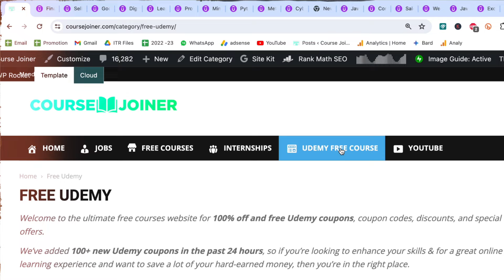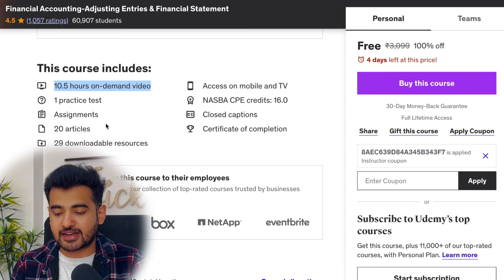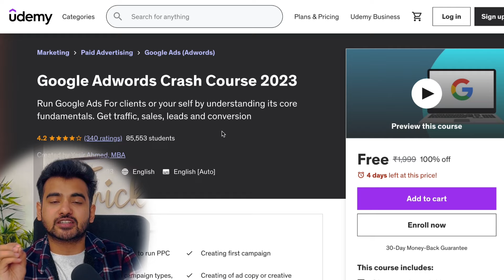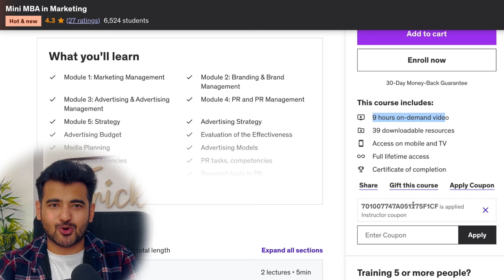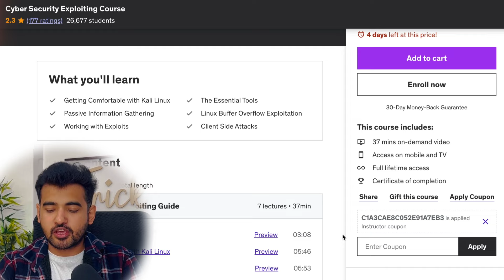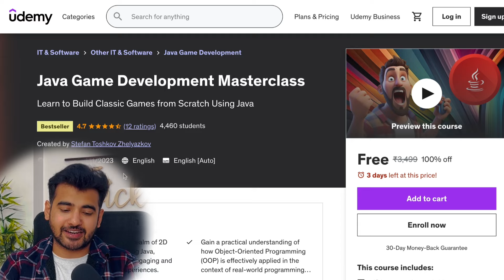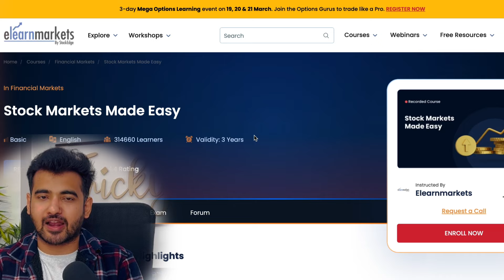Udemy Free Courses With Free Certificate {NEW IN 2024} Latest Udemy Coupons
Udemy Free Courses With Free Certificate {NEW IN 2024} Latest Udemy Coupons for Students | Free Online Courses on Python, Java, cybersecurity, ethical hacking, digital marketing and much more.

& Get this course for 100% Free

𝗖𝗵𝗲𝗰𝗸𝗼𝘂𝘁 𝘁𝗵𝗲 𝗕𝗲𝘀𝘁 𝗩𝗶𝗱𝗲𝗼𝘀 𝗢𝗻 𝗠𝘆 𝗖𝗵𝗮𝗻𝗻𝗲𝗹 💡💡